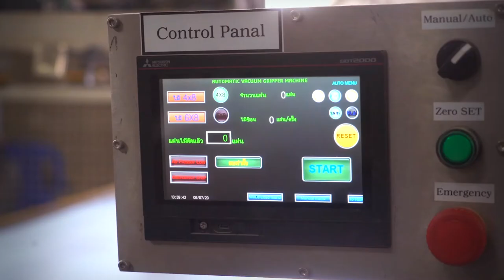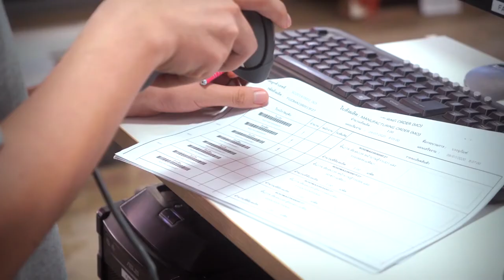พลังวิทย์ คิดเพื่อคนไทย ตอน ตอบโจทย์ธุรกิจเฟอร์นิเจอร์ด้วยเทคโนโลยีดิจิทัล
บริษัทลิฟเบทเทอร์อินดัสตรีส์ จำกัด เป็นบริษัทรับทำเฟอร์นิเจอร์ไม้ ที่มีแนวคิดจะนำเทคโนโลยีดิจิทัล เข้ามาใช้ในระบบการผลิต จึงร่วมกับ ITAP สวทช. พัฒนาเครื่องจักร ซอฟต์แวร์ และเครือข่ายพื้นฐาน สำหรับกระบวนการผลิตสินค้าของบริษัท ได้แก่ เครื่องยกไม้ในโรงงาน ชิ้นส่วนของเครื่องจักร เช่น แขนกลที่ทันสมัย โปรแกรม PLC ระบบบาร์โค้ดเพื่อควบคุมสินค้า การจัดการสินค้าคงคลัง และการเชื่อมโยงระบบวางแผนการผลิต

ซึ่งเทคโนโลยีเหล่านี้ ช่วยให้บริษัทคาดการณ์ และวางแผนการผลิตล่วงหน้าได้ ช่วยเพิ่มประสิทธิภาพของกระบวนการผลิต ลดปัญหาด้านการจัดการสต๊อก ลดการใช้แรงงานคน ช่วยประหยัดต้นทุน และยังลดปัญหาด้านสุขภาพ และความเสี่ยงในการบาดเจ็บ ของพนักงานจากการยกแผ่นไม้อีกด้วย